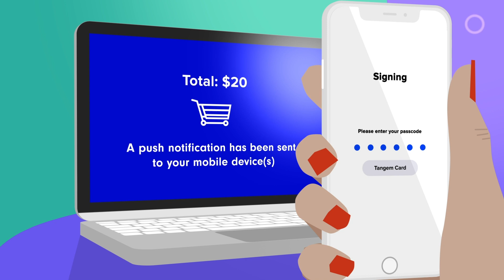Xaman (Xumm) - Crypto Wallet and Payments App | Animation 3 of 4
The 3rd video in a collection of 4 videos for a crypto wallet & payments App Xumm - Now renamed Xaman.

This one was to focus on e-commerce businesses. I was given a minimal brief just to explain how the App works.

After that I was given full creative control, creating all the visuals and sound effects - even the voice-over, which was fun!